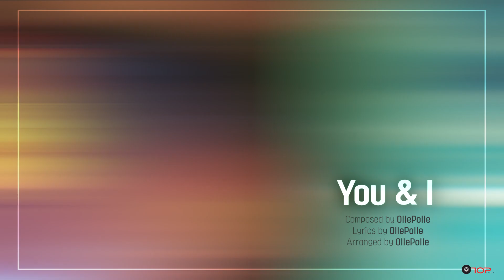TEEN TOP (틴탑)_HIGH FIVE THUMBNAIL